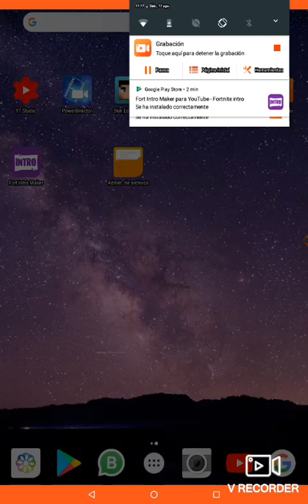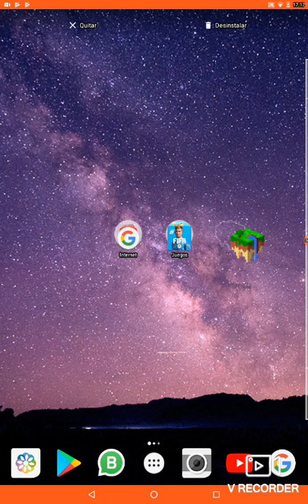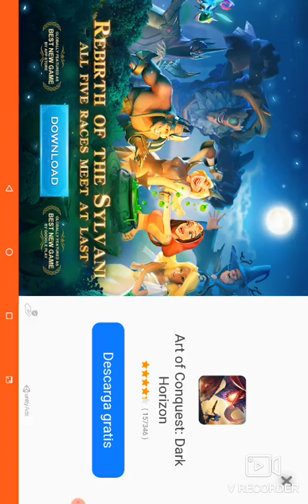Jugando clash royale y eerskraft